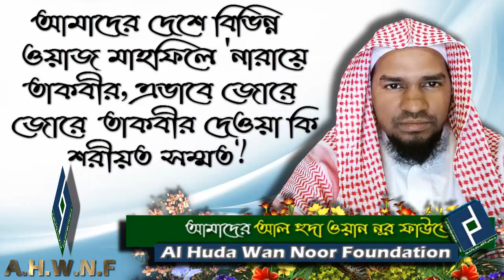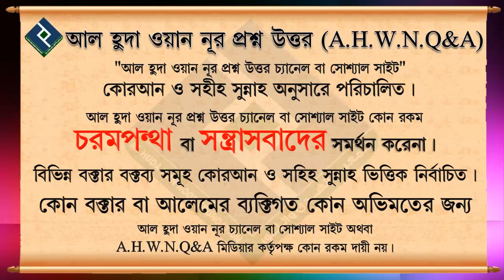আমাদের দেশে বিভিন্ন ওয়াজ মাহফিলে 'নারায়ে তাকবীর, এভাবে জোরে জোরে তাকবীর দেওয়া কি শরীয়ত সম্মত